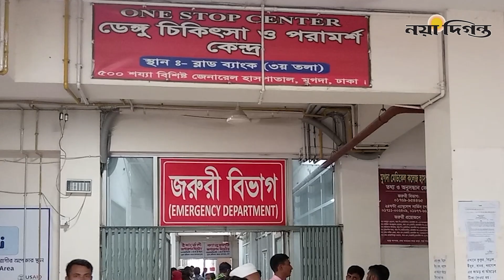ডেঙ্গু রোগীতে ভর্তি মুগদা হাসপাতাল | Dengue patients | Naya Diganta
রাজধানী ঢাকার ৫০০ শয্যার মুগদা জেনারেল হাসপাতালে ডেঙ্গু রোগীদের চিকিৎসা

1 R. K. Mission Road, Dhaka-1203.